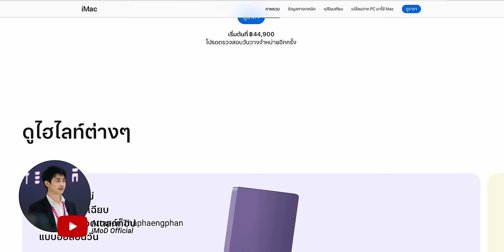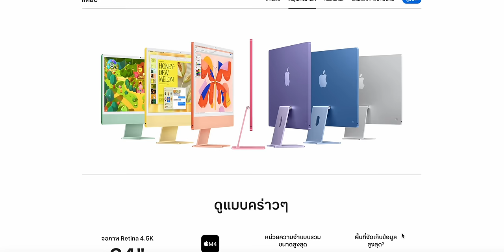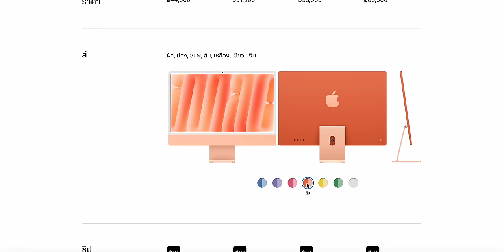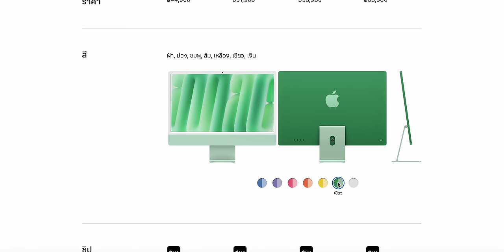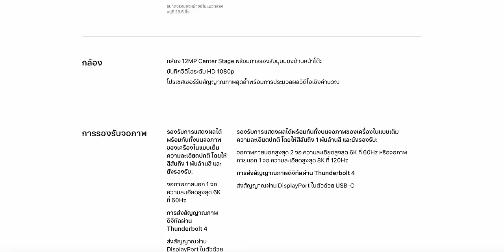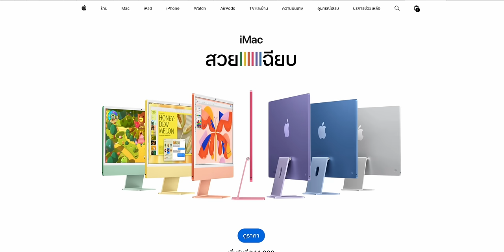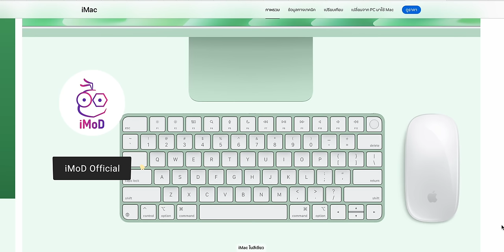เปิดตัว iMac M4 ดีไซน์เดิม จอ 24 นิ้ว มีเคลือบนาโน แล้วก็ยังไม่มี 27 นิ้วออกมาแต่ RAM เริ่ม 16GB นะ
เปิดตัว iMac ชิป M4 ใหม่ ราคาเริ่มต้น 44,900 บาท พร้อมอุปกรณ์เสริม Magic Mouse, Magic Keyboard, Magic Trackpad พอร์ต USB-C
ไฮไลท์เด่น
- หน้าจอ 24" Retina 4.5K
- มีรุ่นกระจก Nano-texture ให้เลือก
- กล้องหน้า 12MP รองรับ Center Stage
- ใช้ชิป M4
- RAM เริ่มต้น 16GB
- รองรับ Apple Intelligence
- พอร์ต Thunderbolt 4 สูงสุด 4 พอร์ต
- Wi-Fi 6E
- Bluetooth 5.3
- อุปกรณ์เสริม Magic Mouse, Magic Keyboard, Magic Trackpad พอร์ต USB-C
- มีสีเขียว สีเหลือง สีส้ม สีชมพู สีม่วง สีฟ้า และสีเงิน